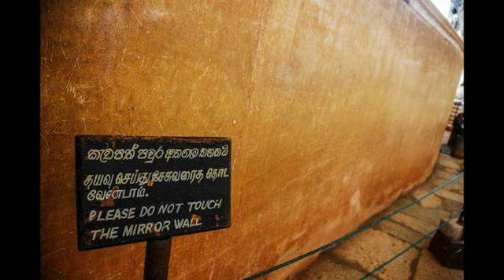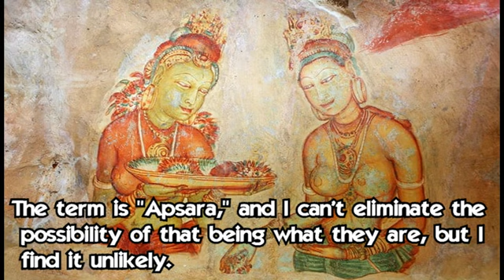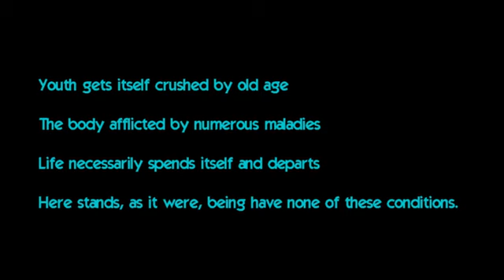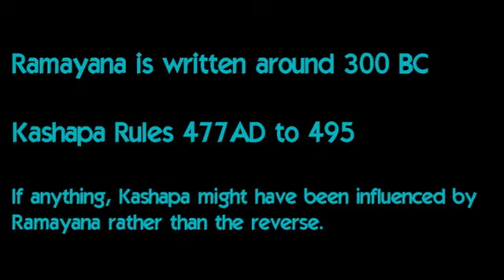Sigiriya - home of Ravan?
Sigiriya is home to an ancient complex of gardens, fountains, caves, and the ruins of a palace built by King Kashyapa I, who ruled Sri Lanka from 477 AD to 495.  During his reign, he relocated the capital to Sigiriya over security concerns.  Sigiriya is also thought to be the home of Ravan (the main antagonist from Ramayana), and the site is also mentioned and described by Sir John Mandeville in “The Book of Marvels and Travels,” written in roughly 1350 AD.

Thanks to these guys for the images of Kashyapa I and Moggallana